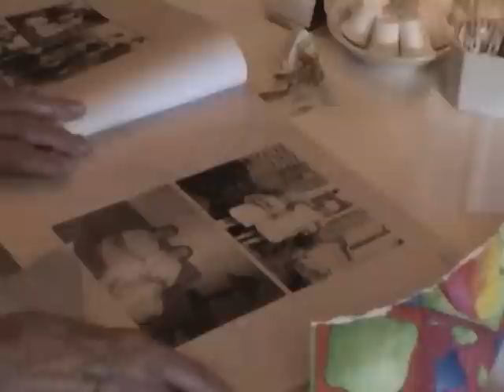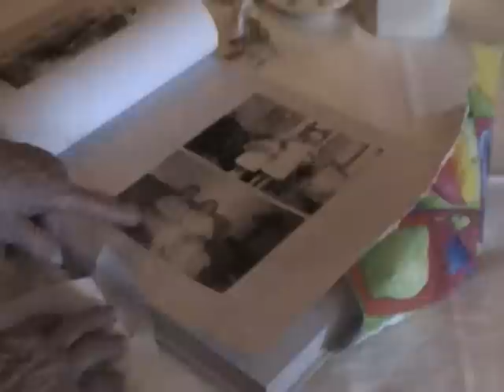Mom's 80th Birthday Celebration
We celebrated Mom's 80th birrthday party at Jax Cafe' in Minneapolis.  Great food and great company.